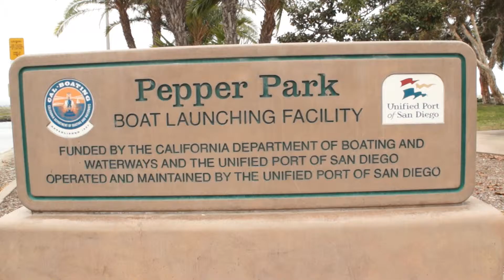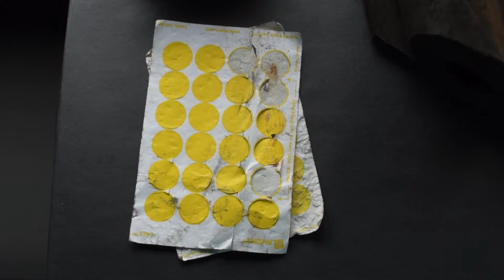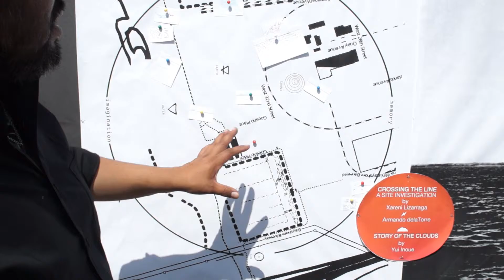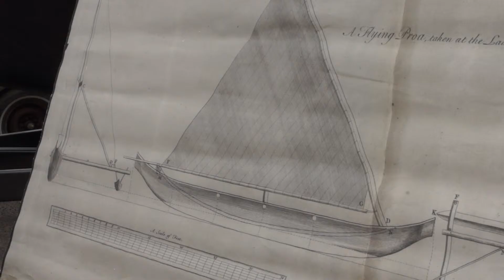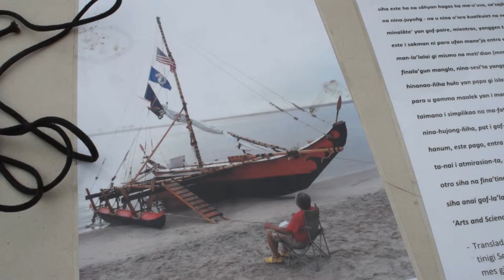OMA Exploring Engagement: Oceanic Horizons